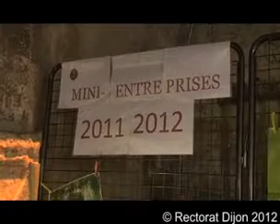Entreprendre Pour Apprendre fête ses 5 ans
Entreprendre Pour Apprendre fête ses 5 ans d'existence - 16 février 2012